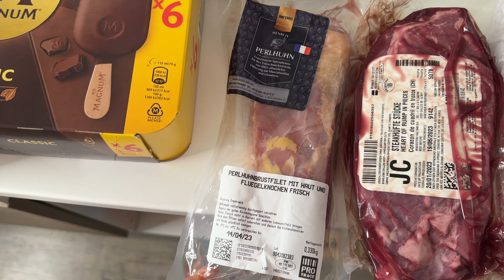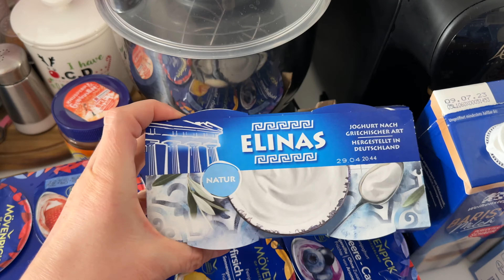ВЛОГ: второй зуб 🦷 капризы, не сплю 3 дня / у Евы выпал зуб /обзор игрушек для малыша / старый город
Watch:

 • Never Getting Old...
🎵 Track Info:

Title: Never Getting Older
Artist: Next Route
Genre: Dance & Electronic
Mood: Happy